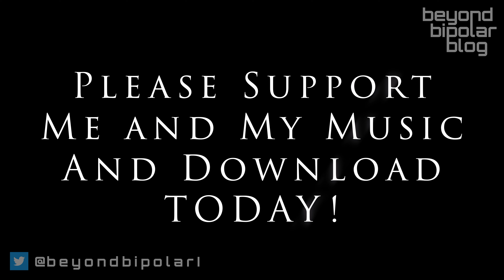EPIC Weight Loss Transformation Motivational Video. Life is meaningless. I want to die. No friends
UNBELIEVABLE 2 YEAR WEIGHT LOSS TRANSFORMATION

BUY MY MUSIC TODAY!  LINKS ARE BELOW.

"Ortus"

"Mr. Lonely"

My name is Travis Balitz.  I have been living with Bipolar Disorder since 2008.  I have had many other diagnosis such as anxiety, depression, schizoaffective disorder and bipolar type 2 . I am currently diagnosed with bipolar type 1.  There have been many ups and downs in my life.  Here on this channel I am advocate for Mental Health.  I share my experiences, good and bad and in between.  I also give advice and share my general experience with hospitalizations, partial hospitalizations, group homes (IRTS), dialectical behavioral therapy, personal therapy, psychiatric experiences and my knowledge on all of the medications I have been on.  I hope you can learn something from my channel.  Also do not be afraid to reach out if you are in a dire situation.  Please contact the suicide hotline if you are at a risk for your mental health.  Text BRAVE to 741741.  Thank you.

Hi guys, this is Travis.  I have a passion for art and music.  I am now accepting commission work for traditional hyperrealistic drawings and airbrush portraits, hybrid realism and abstract acrylic art, and graphic design.  I also make websites.  Below is access to my music which can be bought and downloaded.  I also commission beats, soundtracks and songs.

Fitness:

I recently lost over 55+ lbs in 2 years.  I plan on making a Youtube Channel called Beyond Bipolar Fitness.  Here you will see an hybrid of fitness with an emphasis on mental health.